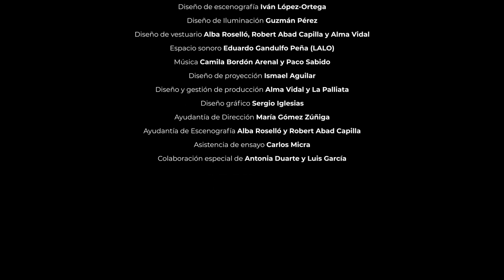Teaser LaCasa Intrahistoria de una mudanza